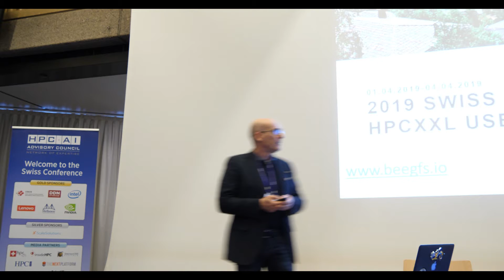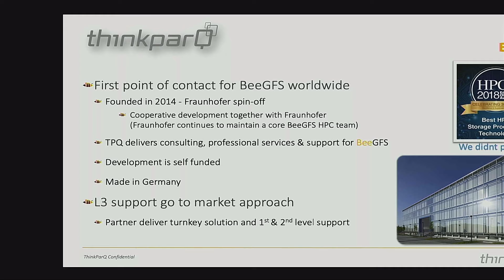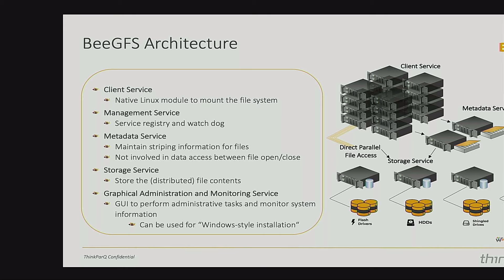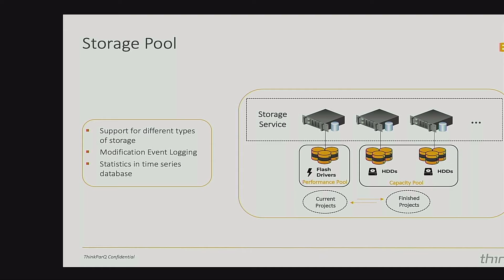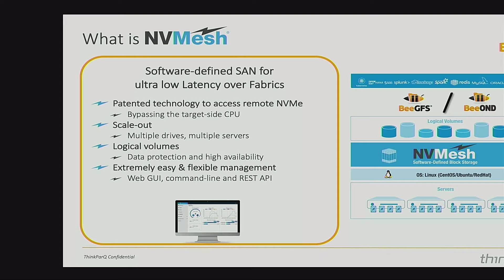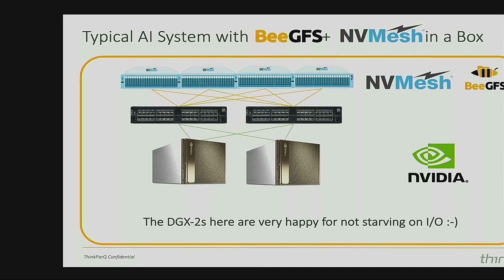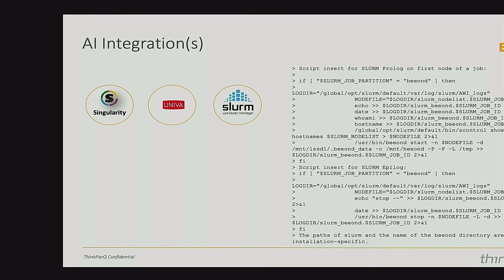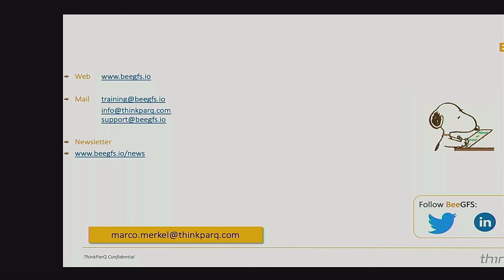Industry Insights: File System Experiences on HPC and AI Infrastructures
Marco Merkel